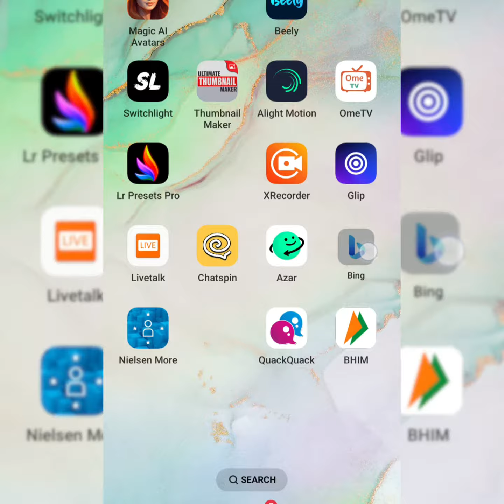Couple 💏 3D Trending Photo Editing | New viral lovely couple photo editing 🤩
couple 3D photo

create a 3D realistic Image where a couple in white casualy girl colour in pink casual on a wingback chair, looks ahead the backaround features ''SUNIL & AARTI  in big and capital yellow fonts on the white lighting wall. There should not be shadow, and wings should be added to make it appear as if he and she is an angel.